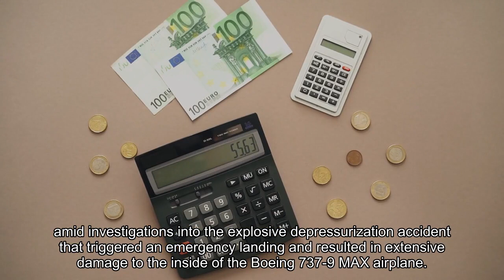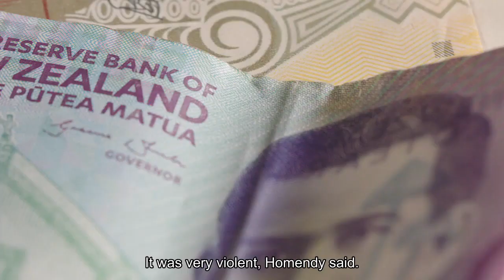Door plug that blew out of Boeing plane is found in Portland backyard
Hamas’s Oct. 7 attacks in Israel and Israel’s bombardment of the Gaza Strip have emboldened a newly aggressive Iran. After launching scores of attacks across the region, Iranian proxy groups have come into direct conflict with U. S. forces twice in the past week, and Washington is openly threatening airstrikes if the violence does not abate. The Iranian nuclear program has dramatically ramped up. International inspectors announced last month that Iran initiated a threefold increase in its enrichment of near-bomb-grade uranium. Iran is now estimated to have the fuel for at least three atomic weapons. U. S. intelligence officials believe that the enrichment needed to turn that fuel into bomb-grade material would take weeks. We use cookies and similar methods to recognize visitors and remember their preferences. We also use them to measure ad campaign effectiveness, target ads and analyze site traffic. To learn more about these methods, including how to disable them, view our Cookie Policy. By clicking ‘accept,’ you consent to the processing of your data by us and third parties using the above methods. You can always change your tracker preferences by visiting our Cookie Policy.